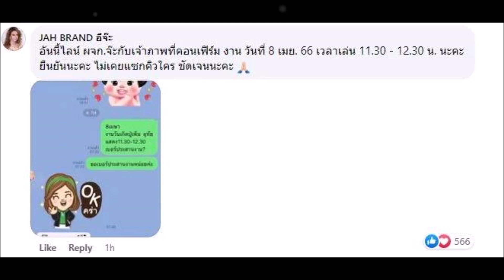สะเทือนอีกรอบ "จ๊ะ นงผณี"งัดหลักฐานเด็ด แชทไลน์ผจก.กับเจ้าภาพ ชัดเจนไปเลย